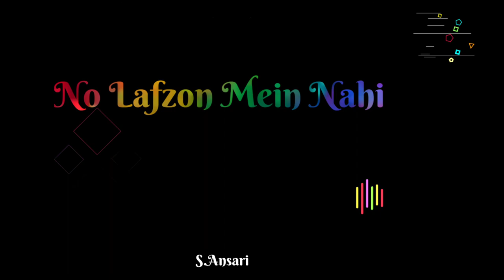Arko new WhatsApp status || mashup song || ayushmann khurrana || S.ansari || loveeWhatsApp stutes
And support and WhatsApp status update love status romantic status and sad status and shayari status

Video is for education purpose only. copyright disclaimer under section 107 of the copyright act 1976, allowance is made for "fair use" for purchase such as criticism, comments, news reporting teaching, scholarship, and research. fair use is a use permitted by copyright statute that might otherwise be infringing.